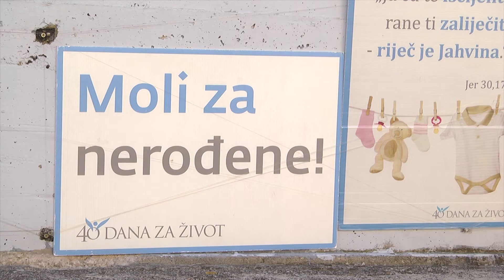Don Tomislav Puljić o korizmi, odricanju i inicijativi "40 dana za život"